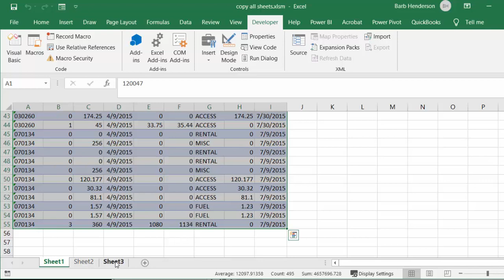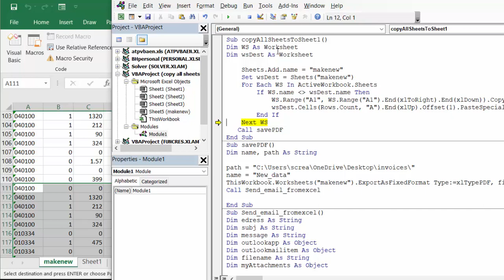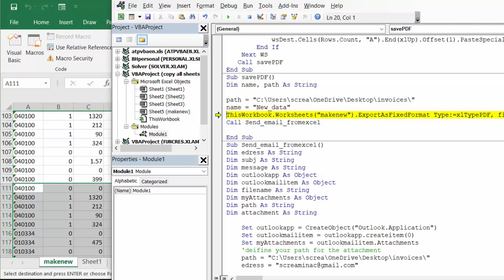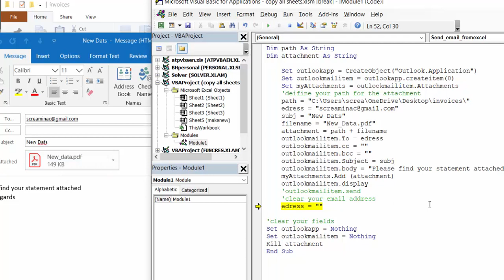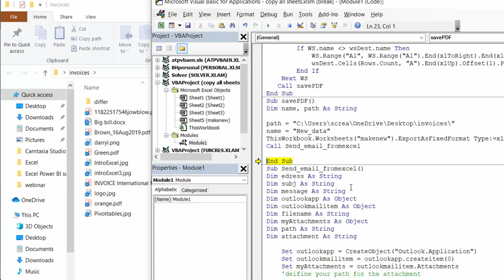Save Multiple sheets as one PDF and email from Excel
Save Multiple sheets as one PDF and email from Excel.  Combine all worksheets into one worksheet and save it as a PDF.  Attach the PDF to an email sent from Excel.  Save you PDF to a location and once the email has been sent, delete the PDF.

Code
Sub copyAllSheetsToSheet1()
Dim WS As Worksheet
Dim wsDest As Worksheet

    Sheets.Add.name = "makenew"
    Set wsDest = Sheets("makenew")
    For Each WS In ActiveWorkbook.Sheets
        If WS.name (symbol for does not equal) wsDest.name Then
            WS.Range("A1", WS.Range("A1").End(xlToRight).End(xlDown)).Copy
            wsDest.Cells(Rows.Count, "A").End(xlUp).Offset(1).PasteSpecial xlPasteValues
        End If
    Next WS
   Call savePDF
End Sub
Sub savePDF()
Dim name, path As String

path = "C:\Users\screa\OneDrive\Desktop\invoices\"
name = "New_data"
ThisWorkbook.Worksheets("makenew").ExportAsFixedFormat Type:=xlTypePDF, filename:=path & name & ".pdf"
Call Send_email_fromexcel

End Sub
Sub Send_email_fromexcel()
Dim edress As String
Dim subj As String
Dim message As String
Dim outlookapp As Object
Dim outlookmailitem As Object
Dim filename As String
Dim myAttachments As Object
Dim path As String
Dim attachment As String

    Set outlookapp = CreateObject("Outlook.Application")
    Set outlookmailitem = outlookapp.createitem(0)
    Set myAttachments = outlookmailitem.Attachments
    'deifine your path for the attachment
    path = "C:\Users\screa\OneDrive\Desktop\invoices\"
    subj = "New Dats"
    filename = "New_Data.pdf"
    attachment = path + filename
    outlookmailitem.To = edress
    outlookmailitem.cc = ""
    outlookmailitem.bcc = ""
    outlookmailitem.Subject = subj
    outlookmailitem.body = "Please find your statement attached" & vbCrLf & "Best Regards"
    myAttachments.Add (attachment)
    outlookmailitem.display
    'outlookmailitem.send
    edress = ""

'clear your fields
Set outlookapp = Nothing
Set outlookmailitem = Nothing
Kill attachment
End Sub

easyexcelanswers